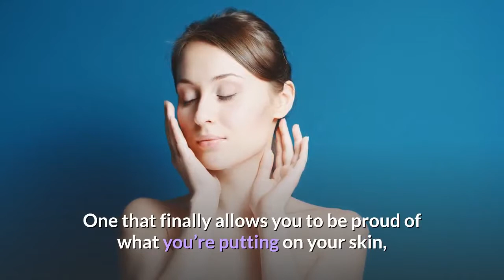What happened to me